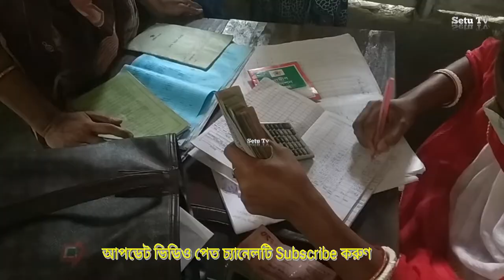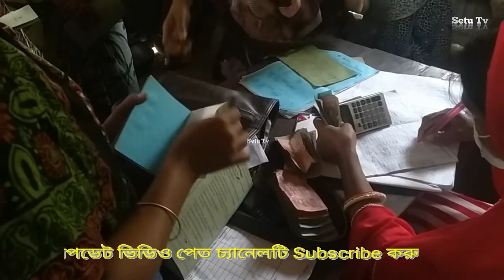কিস্তি নিয়ে কতটা অসহায় সাধারণ মানুষ দেখুন Kisti jala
এই চিত্র মাদারীপুর জেলার রাজৈর উপজেলার বিভিন্ন এলাকা